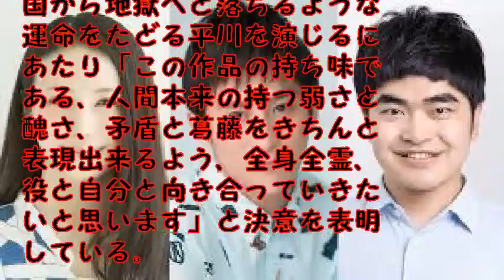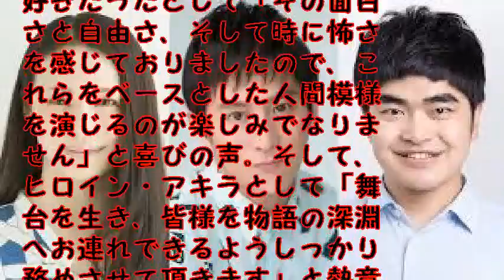成河×ミムラ×加藤諒、“童話ホラー演劇”「人間風車」再演に参加！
劇作家で演出家の後藤ひろひとが1997年に劇団「遊気舎」へ書き下ろした舞台「人間風車」が、第14回読売演劇大賞の優秀演出家賞を受賞した鬼才・河原雅彦演出のもと、成河、ミムラ、加藤諒を迎えて再演することが決定した。

【関連動画】

引用
画像

人間風車
人間風車 ビルロビンソン
人間風車 舞台
人間風車 阿部サダヲ
人間風車 2000年版
人間風車 動画
人間風車2000
人間風車 永作博美
人間風車 主題歌
人間風車 プロレス